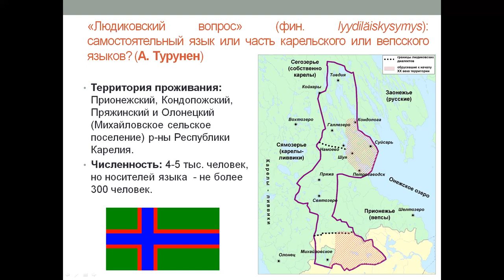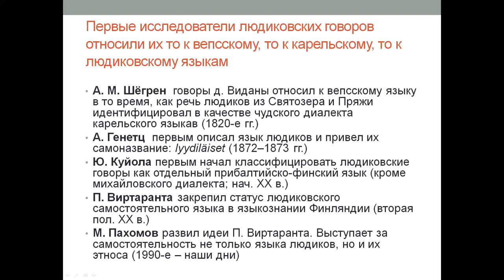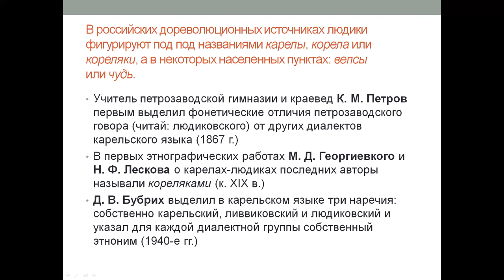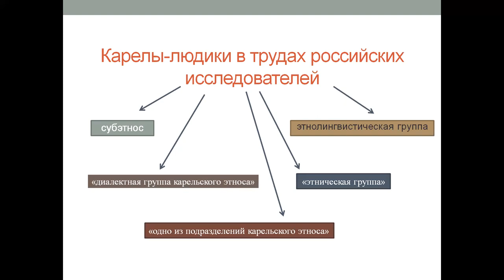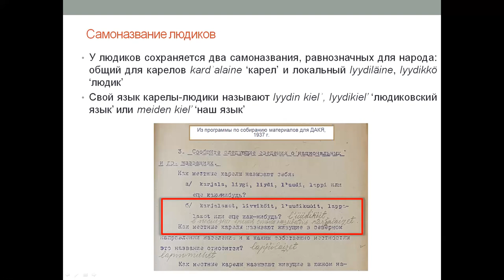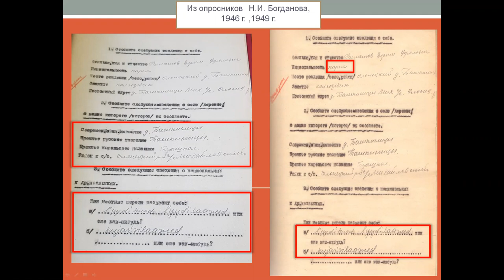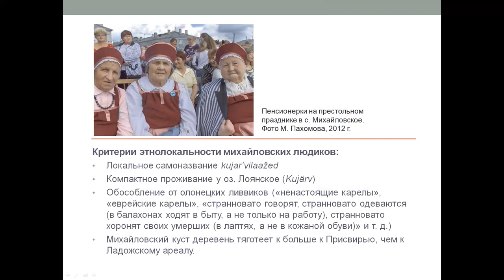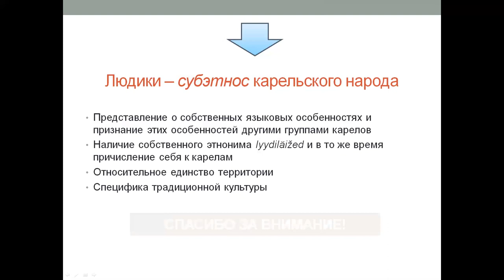Доклад «К вопросу об этнической идентификации карелов-людиков», Минвалеев Сергей Андреевич, 2020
Доклад «К вопросу об этнической идентификации карелов-людиков» представляет Минвалеев Сергей Андреевич (ИЯЛИ КарНЦ РАН).

Sergei Minvaleev (Institute of Language, Literature and History of the Karelian Research Centre of the Russian Academy of Sciences)  presents the report "On the issue of ethnic identification of Lüüdilaižed people" (in Russian).